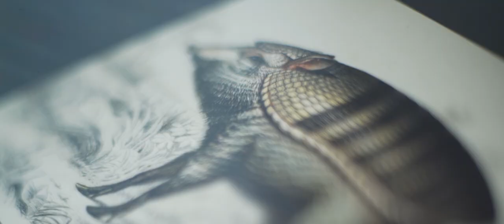Milan 2018 - A Life Extraordinary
This year Moooi traveled to Milan on a timeless adventure, offering everybody the chance to explore the extraordinary diversity of beauty in all its forms. Moooi has developed original and inspiring new ways of presenting its many creations at via Savona 56 during Salone del Mobile 2018. Revealing a three-dimensional world to be discovered and treasured by curious day to day wanderers. Emphasizing the endless possibilities, this years’ presentation consists of three exhibitions; Moooi Through the Eyes of Megan Grehl, Moooi Through the Eyes of Concrete & The Museum of Extinct Animals.